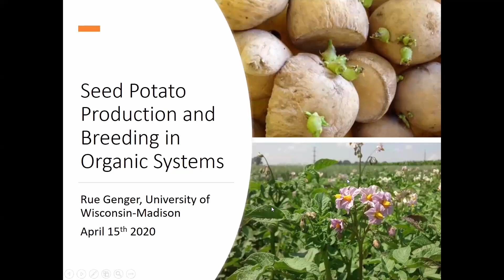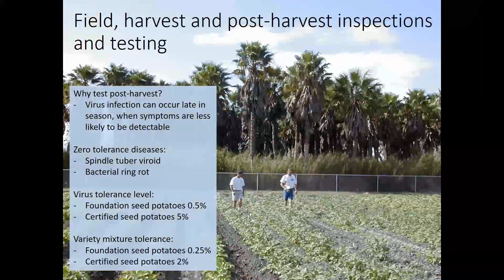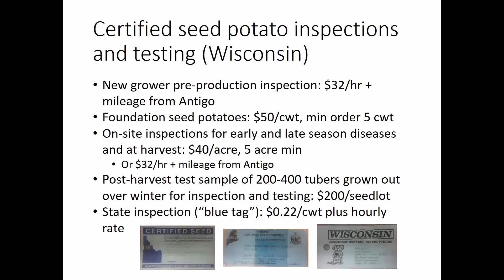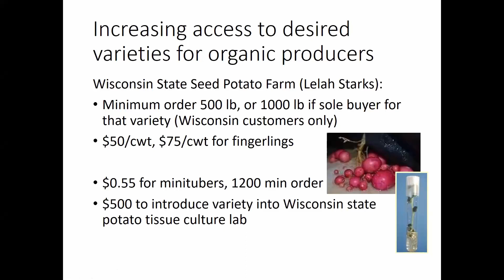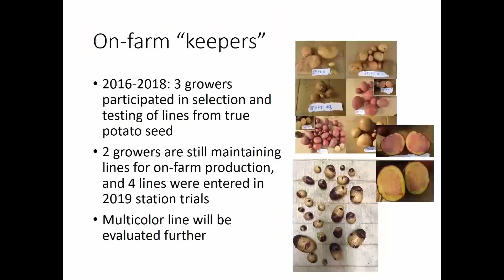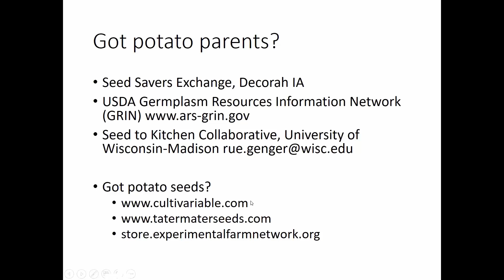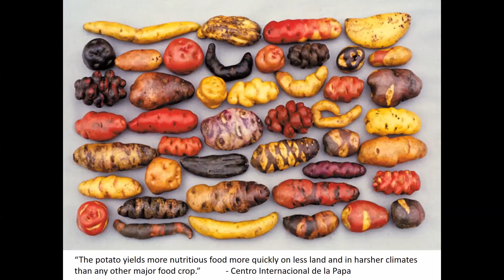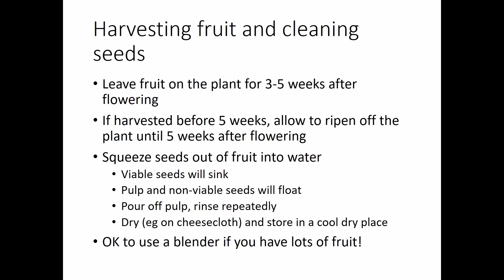Seed Potato Production and Breeding in Organic Systems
This webinar by Rue Genger of the University of Wisconsin was recorded on April 15, 2020.
Healthy crops start with healthy seeds, and potatoes are no exception. Join us to learn how seed potato crops are kept healthy through careful inspection and testing, what it means for seed potatoes to be "certified", and where organic certification fits into this picture. We'll also talk about true potato seed, potato breeding, and how true seed is developing as a possible alternative to seed potatoes.

Rue Genger, from the Department of Horticulture at the University of Wisconsin-Madison, has been working with organic growers for the past 13 years to trial potato varieties and seed potato production on-farm. This webinar is part of a collaboration between the Organic Seed Alliance, North Circle Seeds and North Central SARE.